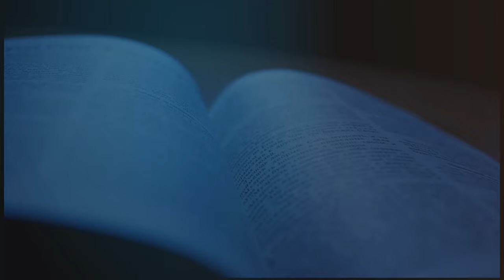PASTOR ALEXANDER CABRERA | MARCAS DE UN VERDADERO AMIGO | ESCUELA DOMINICAL | LUZ TV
No es fácil encontrar amigos. Existe las traiciones, la deslealtad y la envidia. Pero Dios ha diseñado la amistad verdadera en Prov.18:24 (la que es de hechos y no de palabras) y como sus hijos debemos tratar de cultivarla siempre.

 Proverbios 17:17
"En todo tiempo ama el amigo, y es como un hermano en tiempo de angustia."

Es muy difícil caminar con Cristo solo. Necesitamos rodearnos de compañeros de milicia, colaboradores, hermanos y amigos que nos estimulen al amor y a las buenas obras siempre. Dios bendiga la amistad verdadera. ¡Ánimo!.

Pastor Alexander Cabrera | MARCAS DE UN VERDADERO AMIGO | luz tv internacional en vivo | prédica cristiana | prédica bíblica |

I.     NOS EXHORTAN CUANDO PECAMOS. PR.27:6:
a) Necesitamos amigos que nos hablen honestamente. Mt.18:15.
b)   Necesitamos amigos que nos restauren. Gá.6:1.
c)  Necesitamos amigos que nos digan la verdad.  Ef.4:15.

II.    NOS ANIMAN A OBEDECER A DIOS:
a)   Nos estimulan a seguir a Cristo. Heb.3:13.
b)  Nos animan cuando tenemos miedo. 2Cro.32:7.
c)   Nos edifican, no nos destruyen. 1Tes.5:11.

III.  LA VERDADERA AMISTAD:
a)   Se demuestra con hechos. Pr.18:24.
b)  En los buenos y en los malos tiempos. Pr.17:17.
c)  Aconseja cordialmente. Pr.27:9.

/ luztv7

 / luztv7